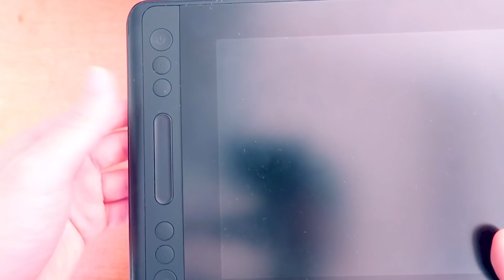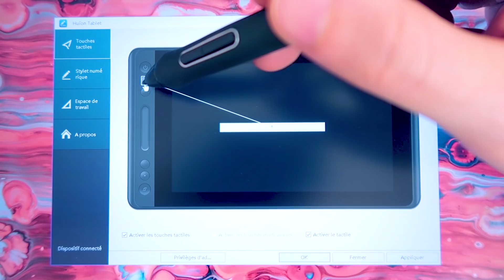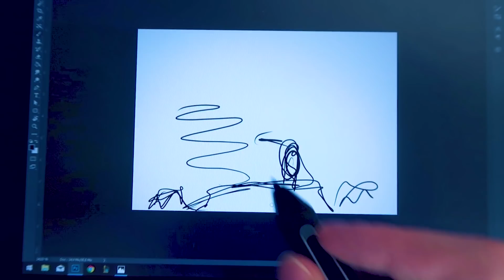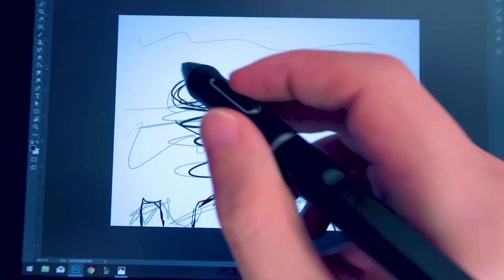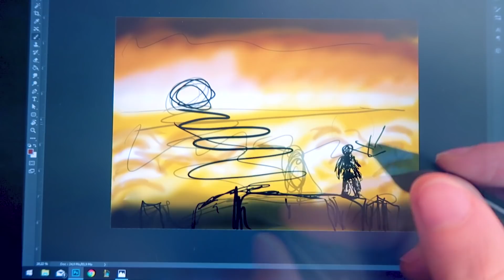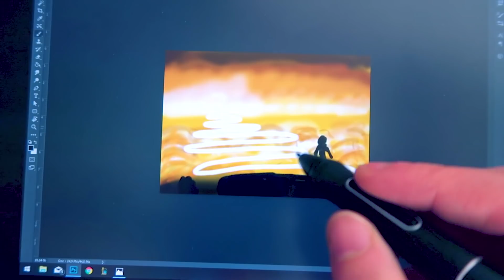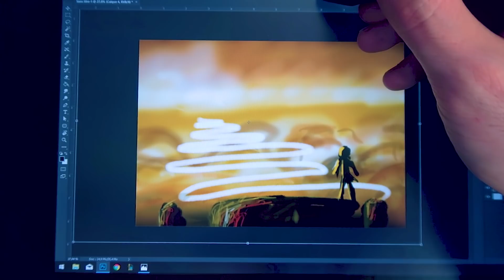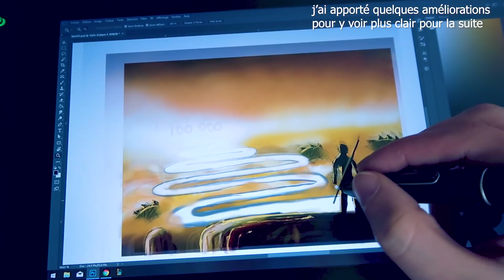Je dessine ma nouvelle OUTRO !?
Dans cette vidéo je vais tester la tablette Huion Kamvas Pro 12 avec laquelle je dessine la première version de mon outro !

SI vous voulez en savoir plus sur la tablette

Je fais aussi de la photo des plats que je découvre allez cheker ca

Matériel :

►►► Mon crayon à papier
►►► Mes feutres copics
►►► Mes feutres promarker
►►► Mes crayons faber-castell
►►► Mes crayons prismacolor
►►► Mes feuilles
►►► Mes feuilles copics
►►► Mon feutre noir pour les contours
►►► Mon feutre noir mangaka
►►► Ma gomme mie de pain
►►► Mon trépied Joby
►►► Mon support tel trépied Joby